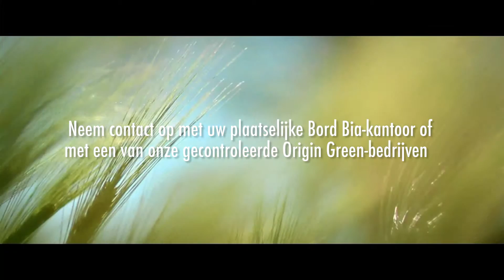Waarom inkopen uit Ierland?